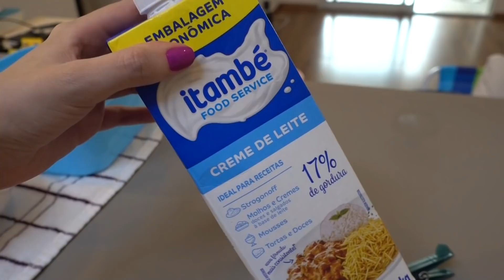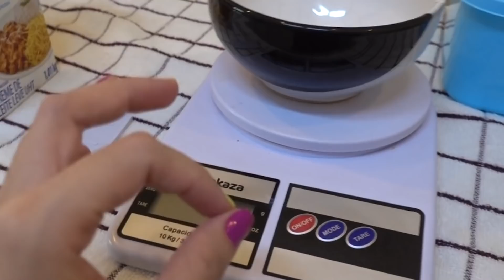FIZ UM DOCE SÓ COM 3 INGREDIENTES!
Minha gente eu juro que ficou gostoso! Peguei uma receita e acrescentei um terceiro ingrediente pra dar aquele toque especial e confesso que amei! Corre pra ver!

♥ AMO VOCÊS ♥